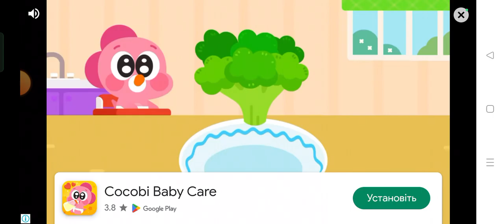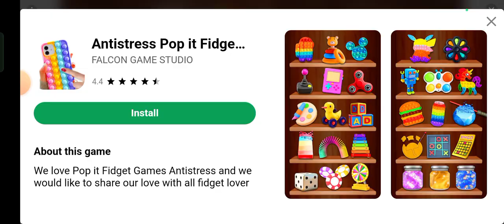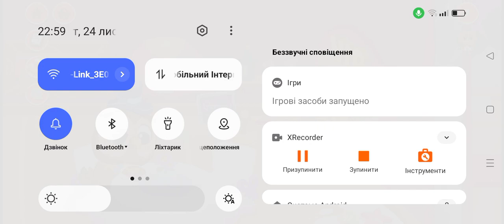Ресторан Котика Бубу